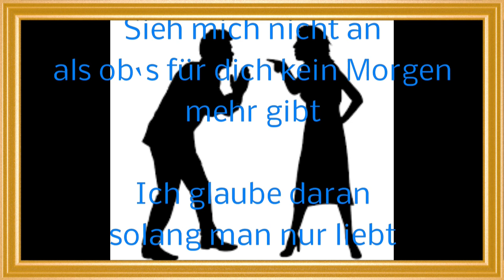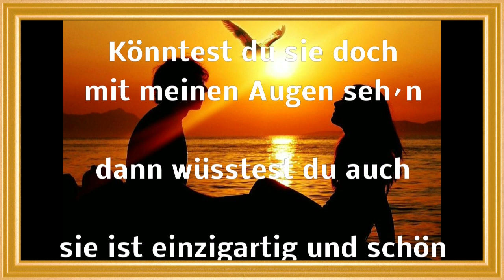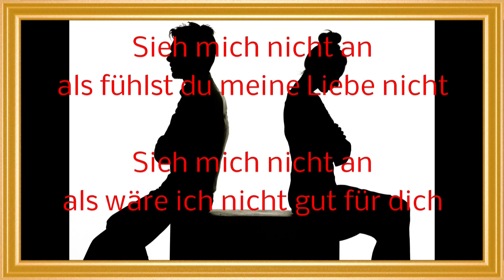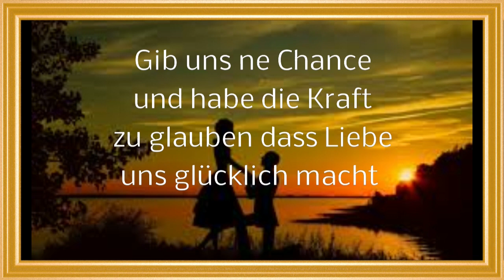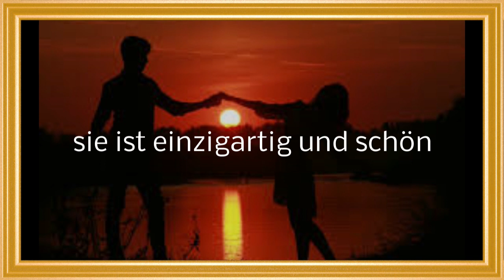Frank Quasten - Sieh mich nicht an - eigener Song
Hier nun mal wieder ein eigener Song - Titel: Sie mich nicht an
Text: Michaela Pörtner